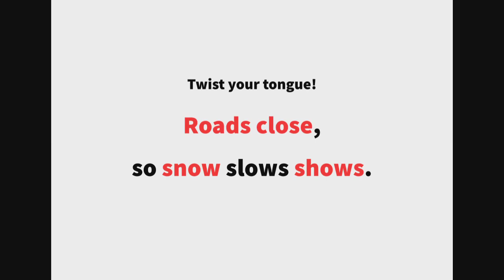英語よみきかせリズミクス Snow 00